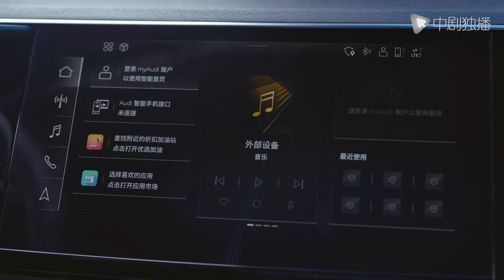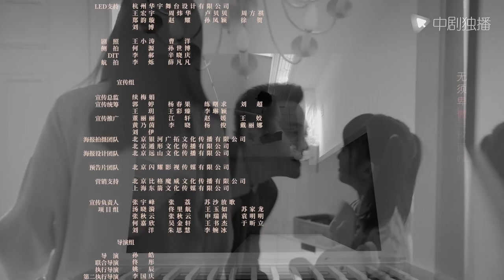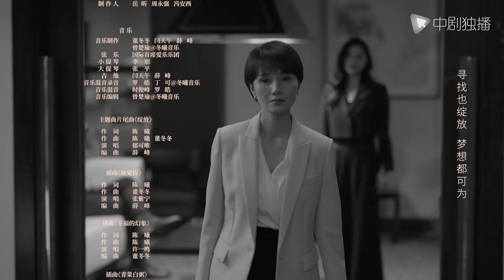玫瑰之战 28 | Rose War 28（袁泉、黄晓明、俞飞鸿 领衔主演）